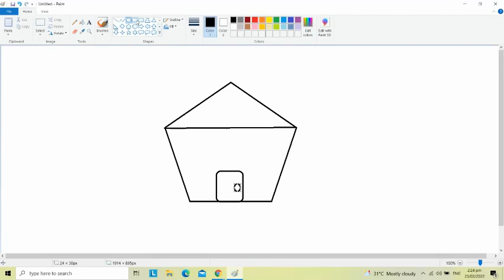making a house in paint/ms paint